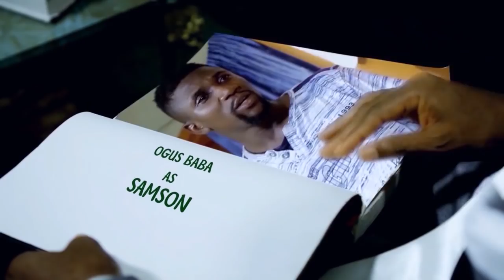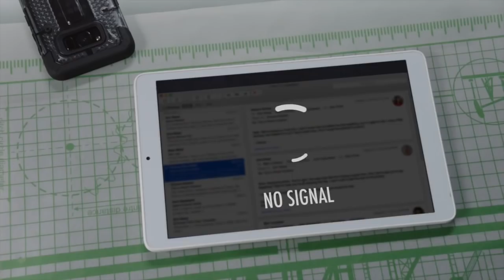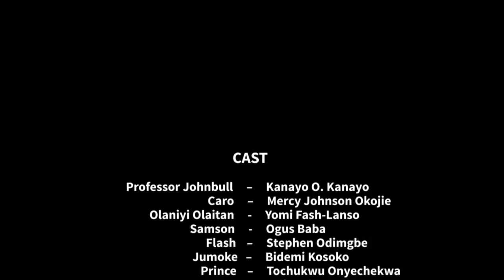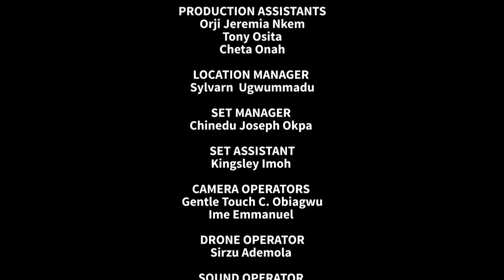Professor Johnbull Season 4 - Episode 4 (Not One of Us)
The latest episode of the rave of the moment TV Drama Series, Professor Johnbull, powered by telecommunications giant, Globacom, will this week dwell on the issue of genetic flaws in people and the attendant discriminations they suffer in society, the company has said.

Announcing the new episode in Lagos over the weekend, the company said that the "new episode aptly titled ‘Not One of Us’ is a wakeup call to all on the need for us to show not just respect to those with genetic flaws, but to most importantly regard them as normal human beings and accord them the decent treatment they deserve".

"Professor Johnbull has in the last one year assumed the enviable role of the conscience of the society, treating one topical and moral issue after the other. The essence of the sitcom is to, at all times, stir the consciousness of society to  the ills prevalent in our clime", Globacom added.

The programme is billed for airing at 8.30 p.m. on Tuesday on NTA Network, NTA International on DSTV Channel 251 and NTA on StarTimes, with  repeat broadcast at 8.30 p.m. on Friday on the same channels. Globacom assured viewers that “they will find the episode emotional, challenging and, more importantly, educating, as the crew collectively disabuse the misconceptions surrounding the physically challenged in society".

Featuring the lead character in the sitcom, Professor Johnbull, acted by Kanayo O. Kanayo; the scholar's househelp, Caro (Mercy Johnson-Okojie), the restaurateur, Olaniyi (Yomi Fash-Lanso), Jumoke (Bidemi Kosoko), Samson (Ogus Baba) and Flash (Stephen Odimgbe) and others, "Not One of Us" throws up posers bordering on the correlation between genetic flaws and intelligence.

The episode also queries the tacit approval  of discrimination against people  with generic defects by the general society. Is a man's intellectual ability measured by the size of his body? Do dwarfs and albinos possess any magical power as many believe? Does Flash possess any positive quality besides his rascally postures?

Produced by  ace movie production icon, Tchidi Chikere, Professor Johnbull is set in the Coal City of Enugu where a retired cerebral scholar, Professor Johnbull  Macnwigwe,  lives with his son, daughter and housemaid in a neighbourhood where he is the voice and conscience of the people, and his house, a melting pot of issues.